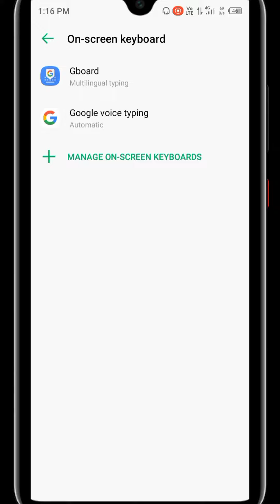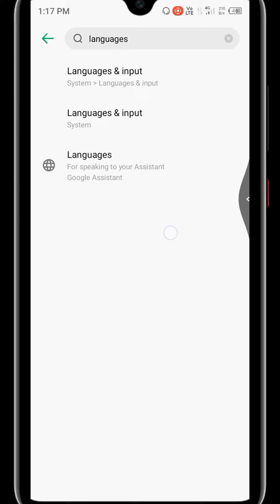android keyboard not working | keyboard not working in mobile | keyboard not showing in mobile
Your Queries ⬇️
keyboard not working,
keyboard not working on android,
keyboard,
android phone keyboard not showing up,
keyboard not working on samsung phone,
how to fix keyboard not showing up,
keyboard not working mobile,
mobile phone keyboard not working,
tecno mobile keyboard not working
Tech Expert Ayush